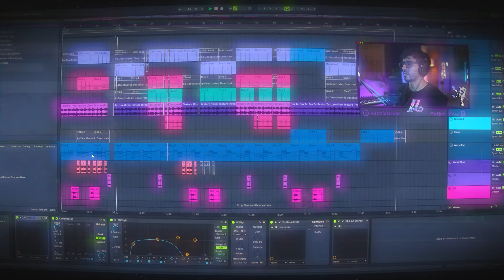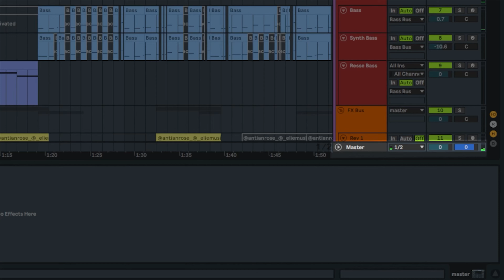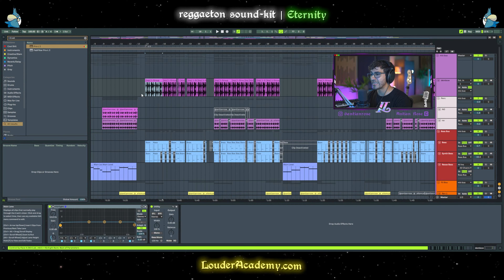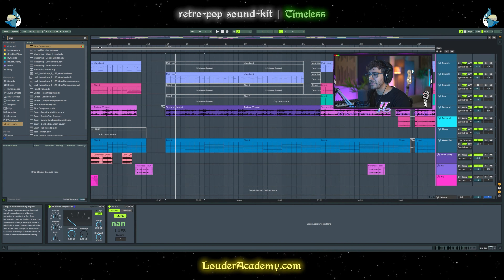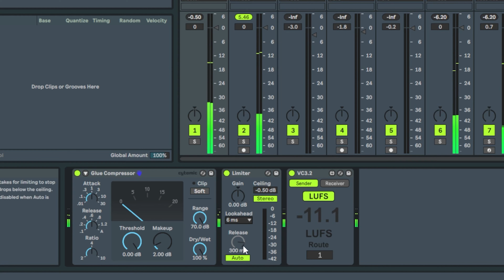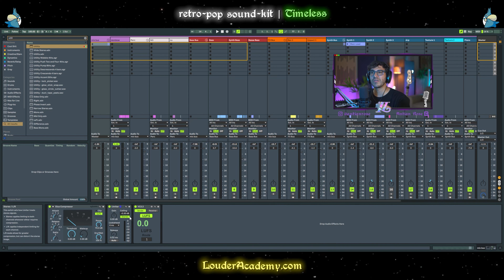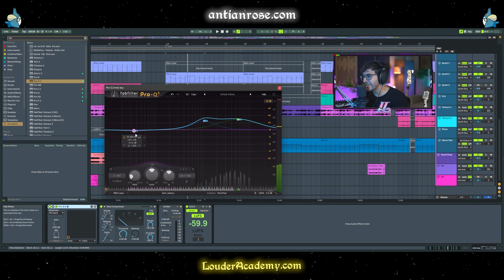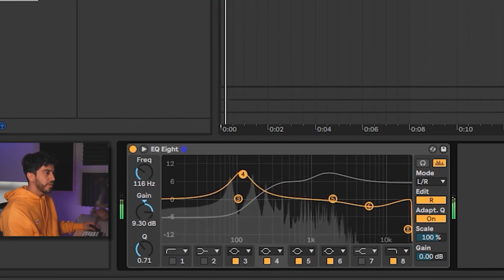Mi secreto de MASTERING para BEATS de YOUTUBE 🤫